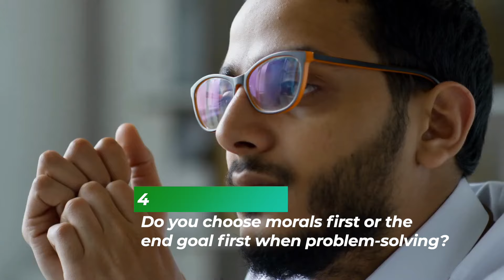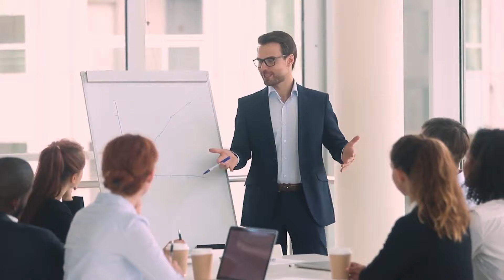Sigma Male Test | 9 Quick Questions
Sigma Male Test | 9 Quick Questions. If you're wondering if you are a Sigma male or not, we have prepared 9 questions for you, so, enjoy the video!

It seems that more and more people want to know if they are a sigma male or not.

The truth is that knowing if you’re a Sigma male, can help you learn more about yourself. You’ll be able to understand yourself in ways that a lot of people can’t.

This personality type is very rare, and it can be difficult not knowing where you stand, simply because you may feel misunderstood, and people don’t really ever know who you are deep down.